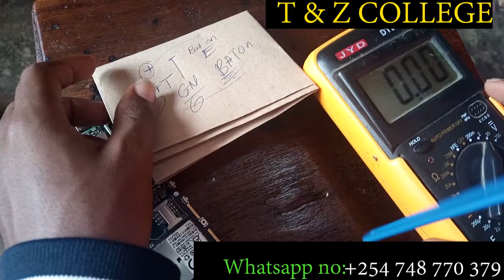Fahamu Terminal za bettery kwa simu aina zote vbat,bat_on & gnd